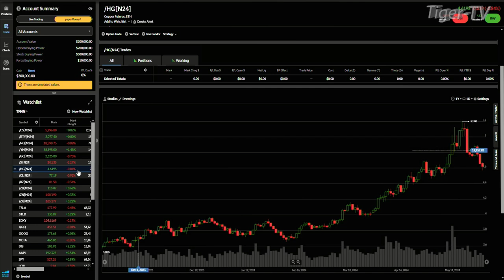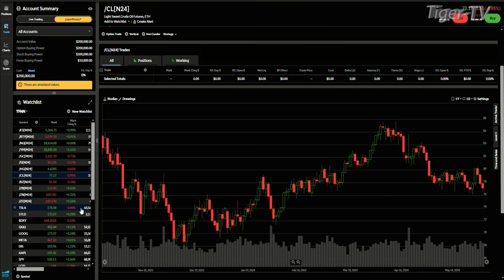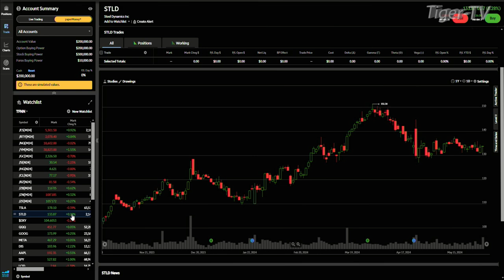May 31st, 4PM ET Market Update on TFNN - 2024